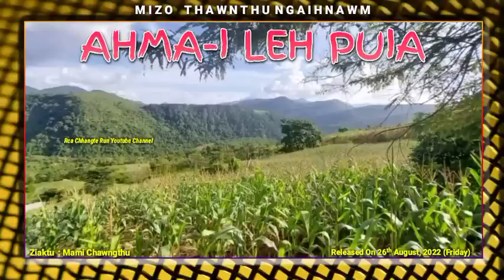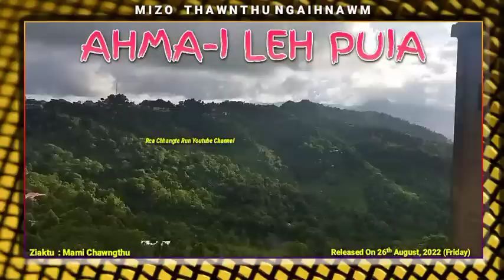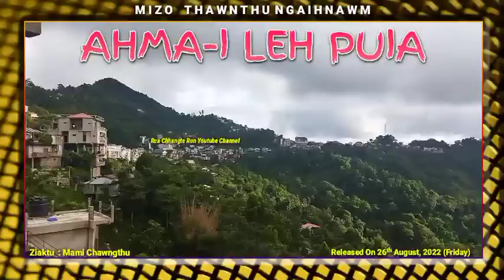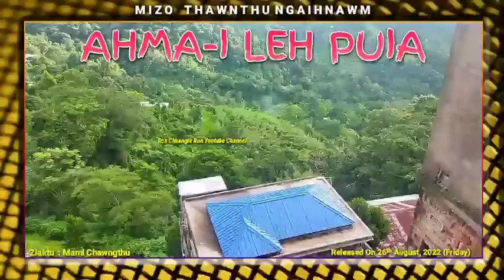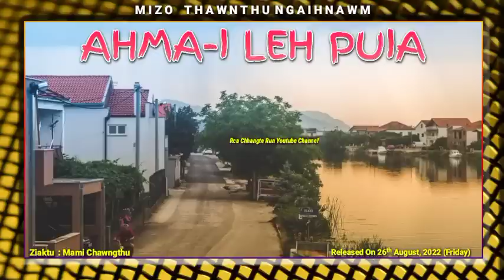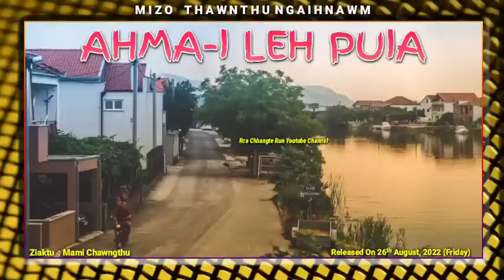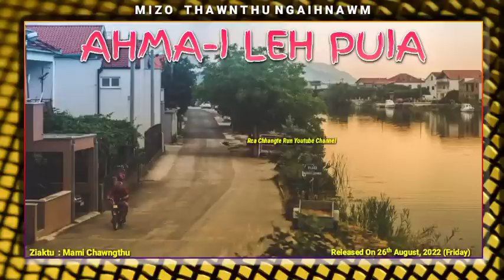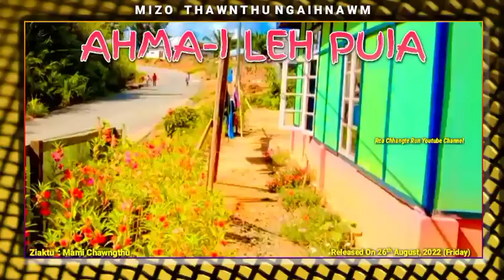Nula vanduai Hmangaihsangi tuarna rapthlak chu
After ten years, we met again with my ex-boyfriend. We talked about why we broke up and we found out the main reason. Let us listen who intervened between us.